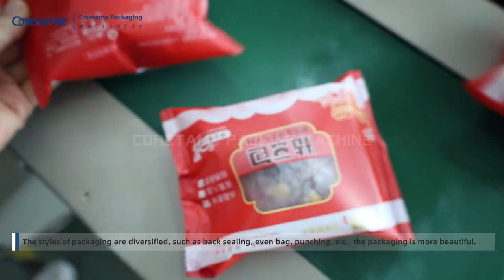Sticky bean bag packaging machine